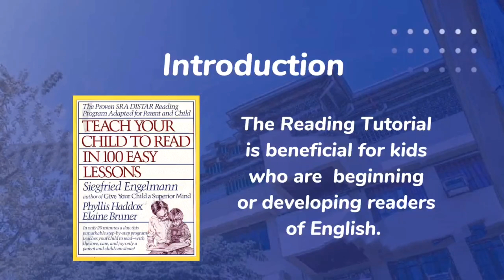Week 5 Day 2 Lesson 41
Group members:
HUANG,Jin
JOSE, Hannah Kirsten D.R.
VICTORIA, Kurt Husty D.C.